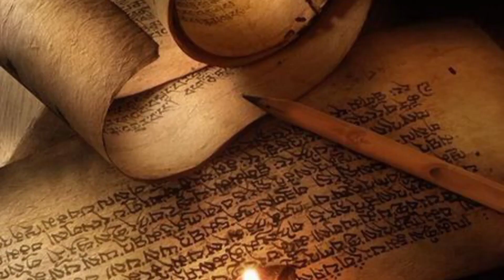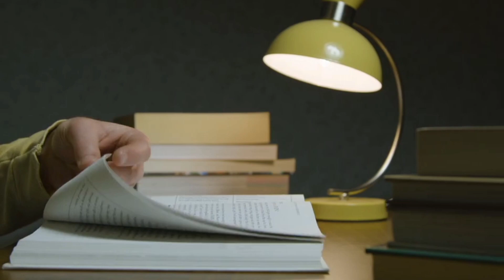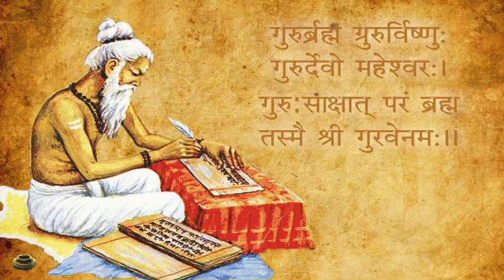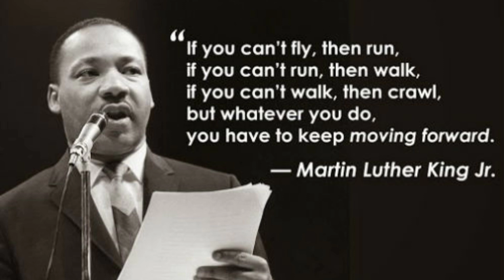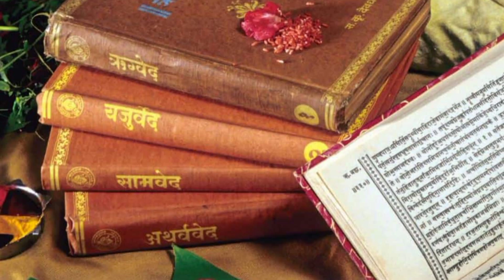3 lessons from bhagavad Geeta bhagavadgita india lesson learn english by Akanksha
Welcome and namaste
! Here, we explore timeless wisdom from the Bhagavad Gita and its relevance for students. Our channel offers simplified lessons and practical insights to help you overcome challenges, develop focus, boost confidence, and achieve success in academics and beyond. Join us as we uncover teachings that foster self-discipline, resilience, and a balanced mind, guiding you through every step of your educational journey.